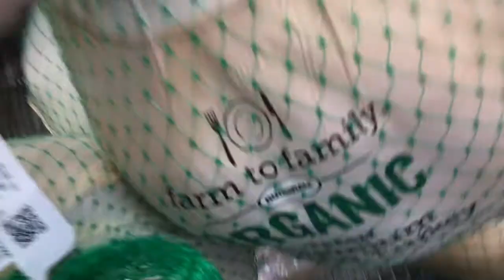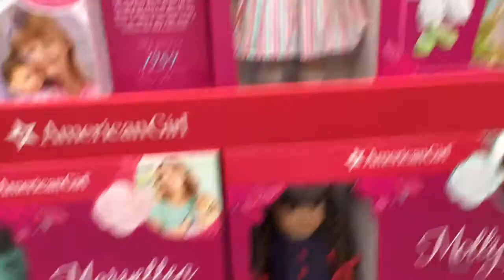turkey break vlog #4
i want pusheen ornaments...also happy one year to animal crossing pocket camp!
Splatoon Amino
crybaby.squidkid
darcieperestein
Nintendo Switch
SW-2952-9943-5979